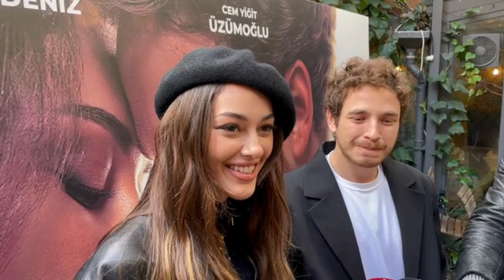Dilan Çiçek Deniz ve Cem Yiğit Üzümoğlu: Aşkın mevsimi var!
Dilan Çiçek Deniz, başrolünü Cem Yiğit Üzümoğlu ile paylaştığı ‘Aşk Mevsimi’ adlı filmle beyazperdeye dönüyor. Deniz, ‘Şirin’ isimli idealist bir ressama hayat veriyor.

Hayalleri uğruna aşktan kaçan Şirin’in yıllar içerisinde kendisiyle yaşayacağı yüzleşmeyi beyazperdeye taşıyacak olan ‘Aşk Mevsimi’ 2 Şubat’ta vizyona girecek.

Filmin ön gösterimi taksimde bir mekanda gerçekleşti. Dilan Çiçek Deniz'in 'Aşkın mevsimi var' açıklaması dikkat çekti.